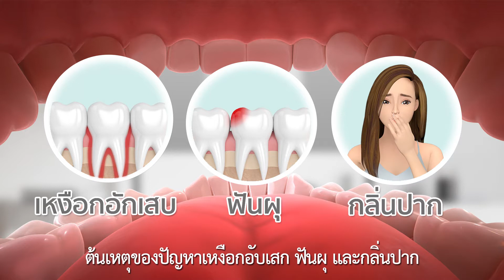YUUU ADVANCE PROBIOTIC & PINE NEEDLE Toothpaste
YUUU ADVANCE PROBIOTIC & PINE NEEDLE toothpaste ยาสีฟันสูตรบูรณาการที่ไม่มุ่งเน้นจัดการเพียงปัญหากลิ่นปาก แต่บูรณาการถึงสุขภาพองค์รวมในช่องปาก เพื่อเหงือกและฟันแข็งแรง

นวัตกรรม ADVANCED Probiotic, น้ำมันสน Pine Needle และสารสกัดที่มีประโยชน์ 6 ชนิด (Advanced Probiotic, Pine Needle, Licorice root extract, Grape Fruit seed extract, Rosmary leaf extract, Propolis extract, Carmellia Sinensis leaf extract และ Panax ginseng root extract)
ช่วยปรับสมดุลสุขภาพช่องปากโดยรวมให้เหงือกและฟันแข็งแรง
ฟื้นฟูสมดุลของจุลินทรีย์ในช่องปาก ลดการสะสมของแบคทีเรียก่อโรค
ระงับกลิ่นปาก ให้ลมหายใจหอมสดชื่น
ลดการสะสมของคราบพลัค ป้องกันฟันผุ การเกิดคราบหินปูน และป้องกันเหงือกอักเสบ
ช่วยลดอาการเสียวฟัน
ช่วยให้ฟันขาวสะอาด
สามารถใช้ในผู้ที่มีอาการโรคเหงือกอักเสบและโรคปริทันต์ได้
ผลิตภัณฑ์ถูกวิจัยและพัฒนาโดย Interpharma ผู้นำนวัตกรรมด้าน Probiotic
ผลิตและนำเข้าจากประเทศเกาหลี
YUUU ADVANCE PROBIOTIC & PINE NEEDLE toothpaste บรรจุหลอดละ 120g

เลขที่จดแจ้ง 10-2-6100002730